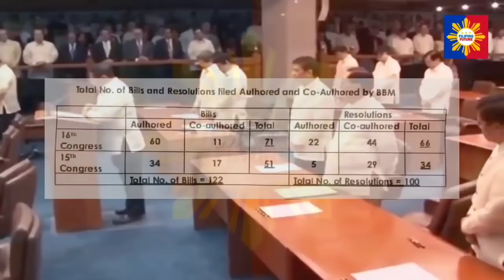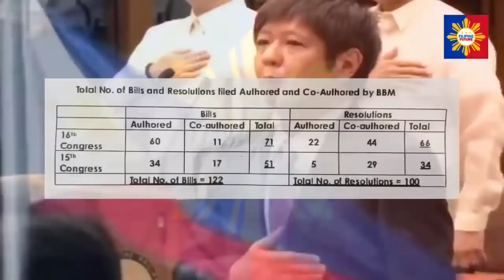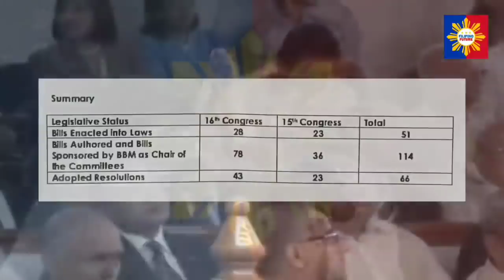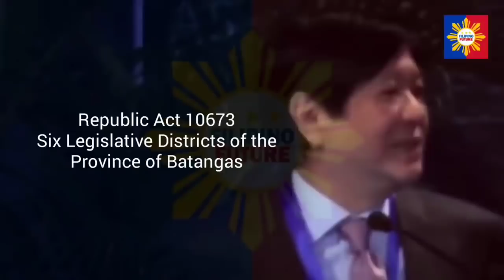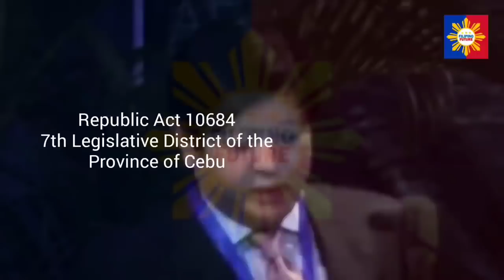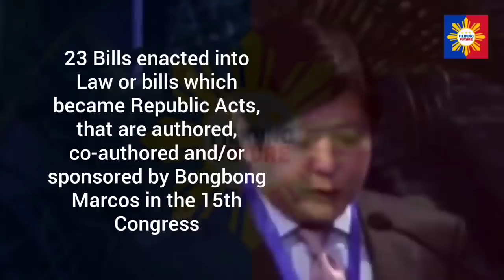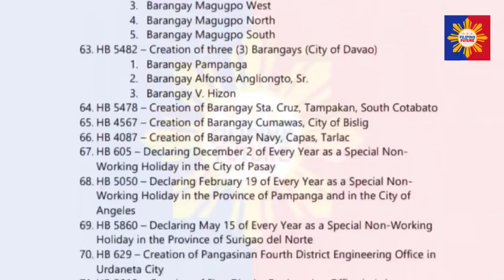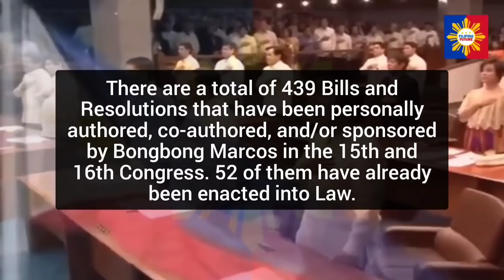Mga Batas na si BBM ang Nag-akda bilang Senador: 54 Bills naging Batas Na, 400+ Pa ang Nakatengga!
Walang kaalam-alam ang mga tao, pati yong mga kalaban ni @bongbongmarcos na napakarami sa mga batas na naeenjoy nila ngayon ay si BBm ang author at co-author. Kasama dyan ang batas na naging dahilan kaya nagkaroon ng Department of Energy ang gobyerno. Pati ang ibang mga batas na sinulat ni BBM na naging batas ay request pa ng mga kalaban niya. Please share!

Panuorin mula umpisa hanggang matapos at huwag kalimutang i-share ng i-share sa iba upang mapanuod ng lahat ng ating mga kababayan ang video na ito! Panahon na talaga! Maraming salamat po!